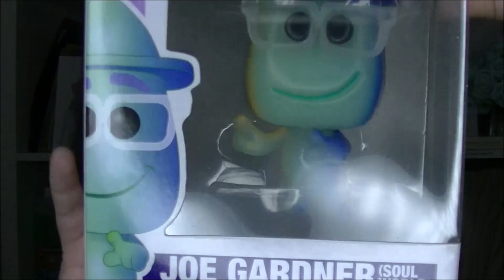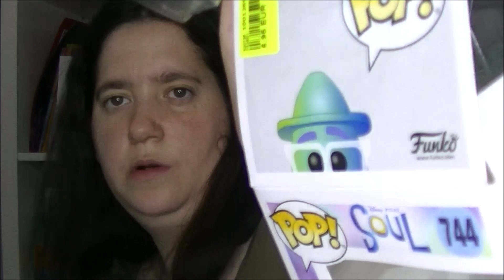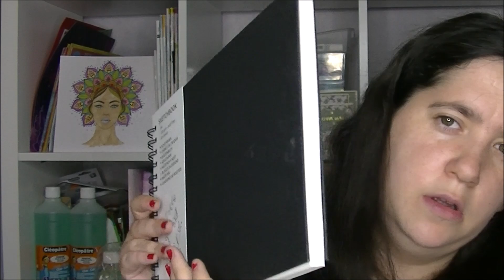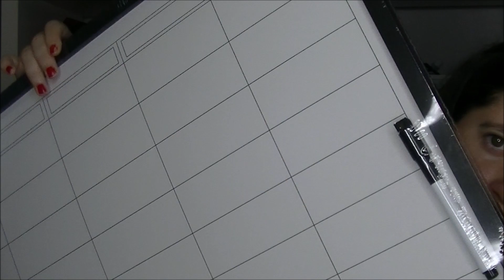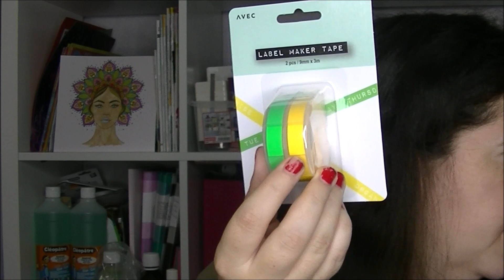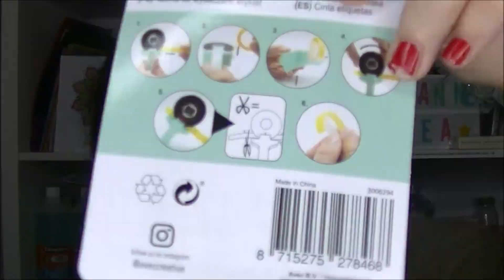Haul Noz et Action du 11 Juin 2022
Bonjour,
On se retrouve pour un haul Noz et action du 11 Juin  2022 .
Il y'a du loisirs créatifs et du scrapbooking.